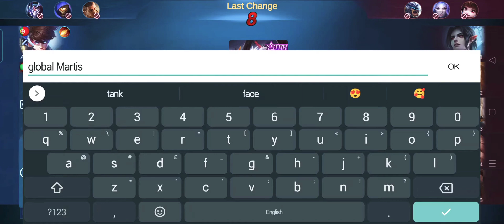Cmon Martis face hyper Masha.Ashura King Immune vr Wild Masha Attack speed,disarmer.Who will win?